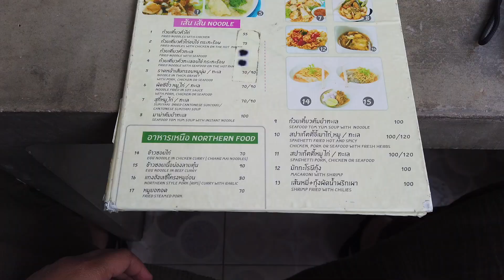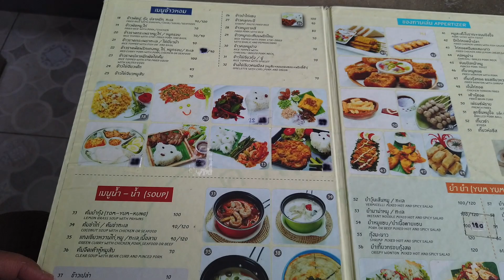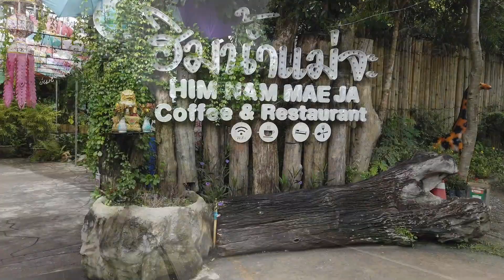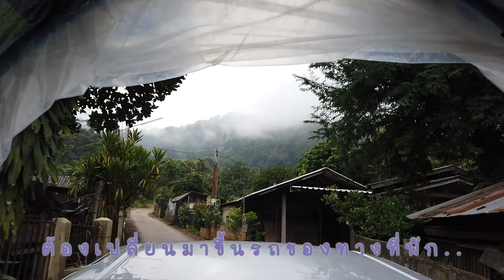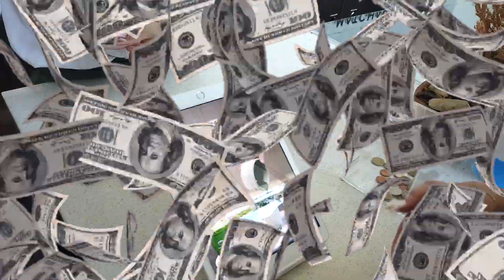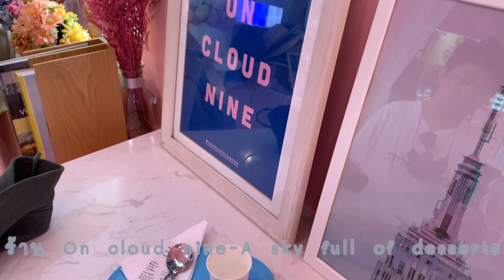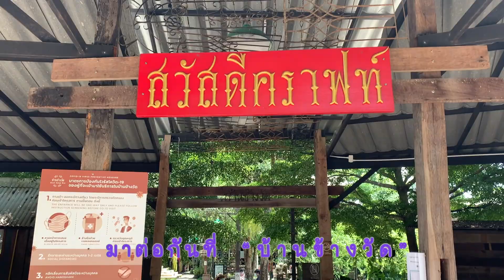VLOG เชียงใหม่ 3 วัน 10 ชุด แบบฉบับสาวอ้วนแต่งตัวเยอะ 555+ พักหุบเขาดาวเหนือ ฟินๆ ไปเลยจ้า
เที่ยวเชียงใหม่สไตล์เกวลิน เสื้อผ้าต้องเยอะอยู่แล้ว รอบนี้ไปแบบ backpack เพราะไม่ได้โหลดกระเป๋า ยอมขน ยอมแบกเพื่อรูปสวยๆ 555+
มาดูกันเลยดีกว่าว่าเราไป กิน ช้อป เที่ยว ร้านไหนกันบ้าง..